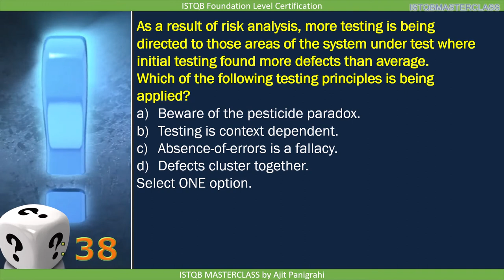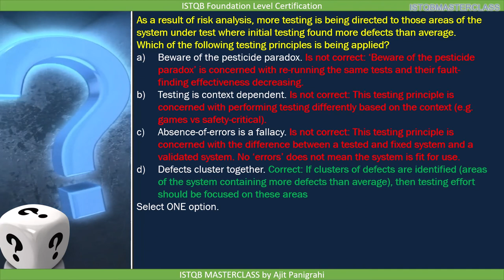1 3 Seven Testing Principles Quiz 1 ISTQB